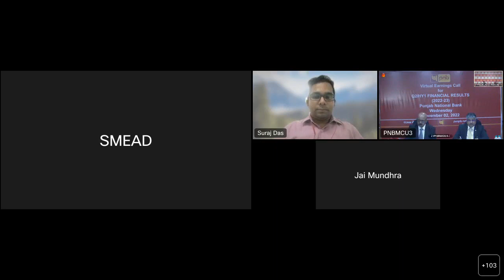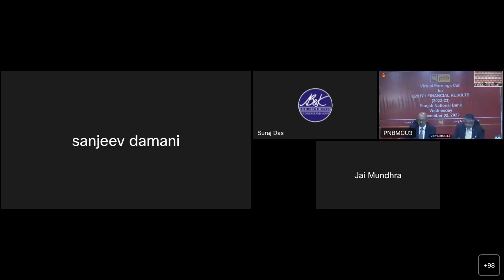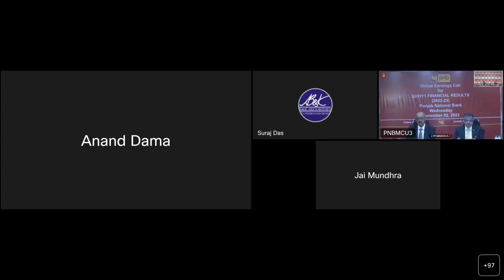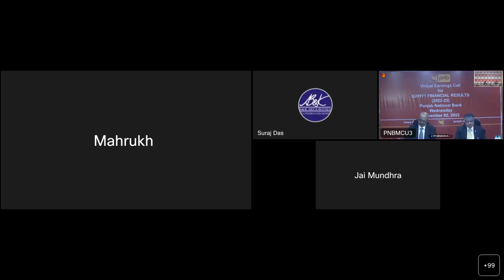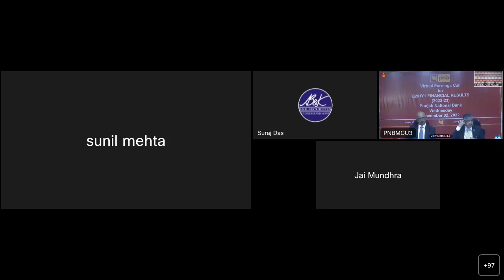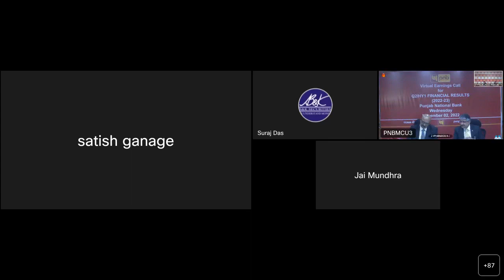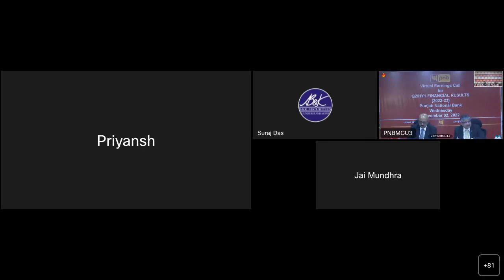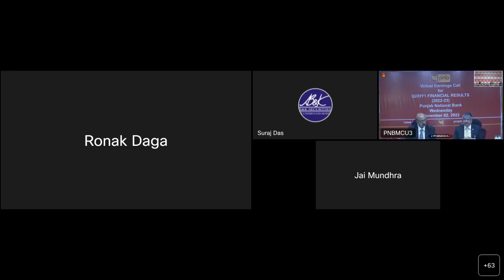Audio/Video recording of the Earnings Call of Q2 FY'23 2nd November, 2022